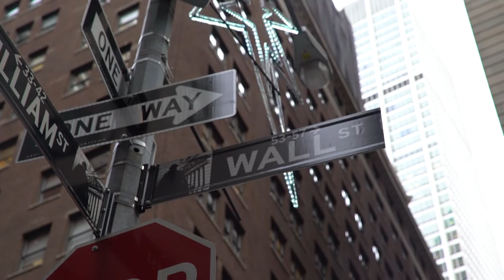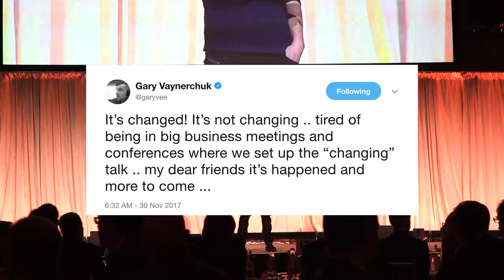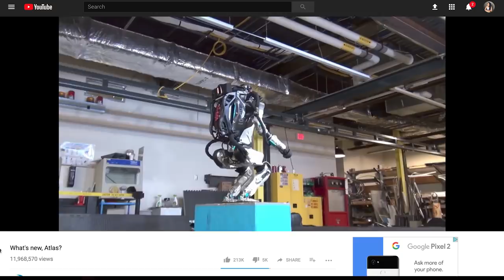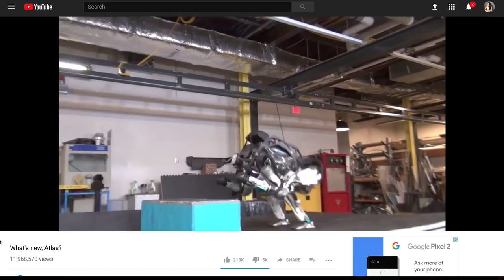Wearing an Ugly Sweater Court Side at the Knicks Game and Hacking Attention | DailyVee 356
You need to be more creative with how you're grabbing people's attention. Before you pitch someone something, sell someone something, or even do as much as talk to someone, you have to have their attention. Attention is key. Ask yourself, what are you doing right now to grab the attention of your target audience? What is your customer paying attention to? What are they doing right now? And most importantly, what are you doing that is different from everybody else?

Hope you guys had a great week - happy Monday, go crush it!